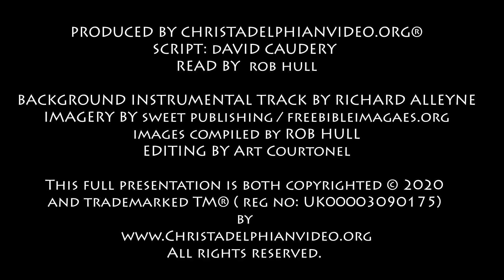Thought for September 19th "You pharisees are full of greed and wickedness" Luke 11:39